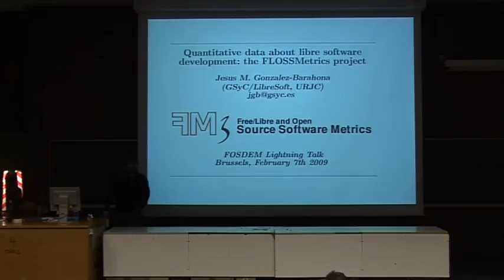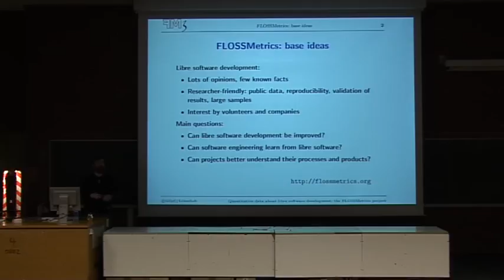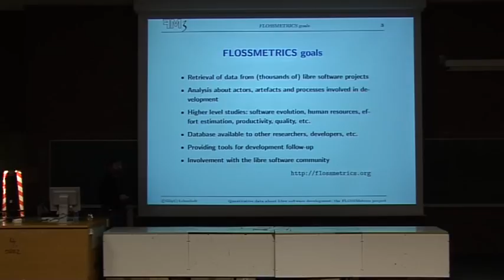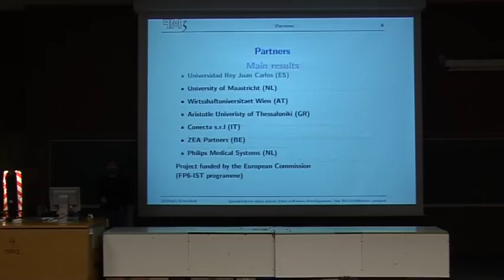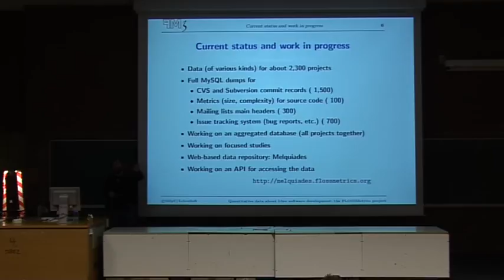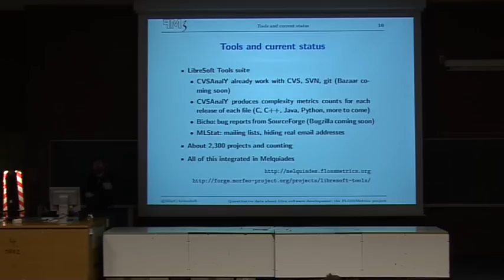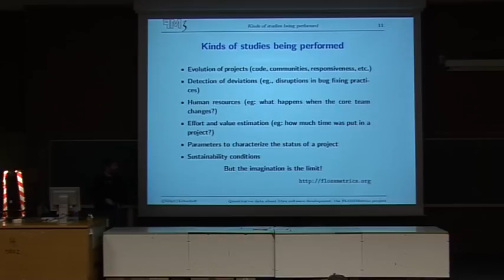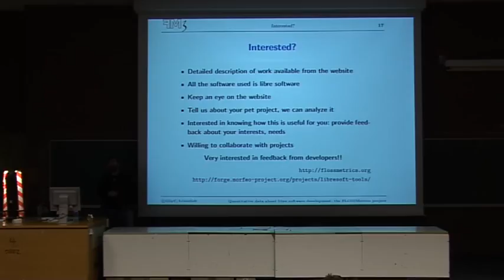FOSDEM 2009 - Flossmetrics